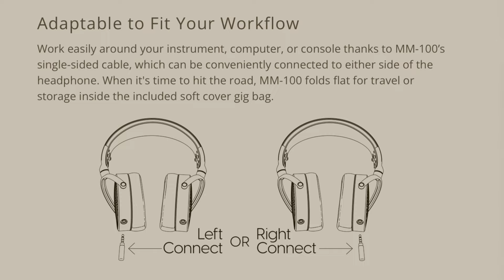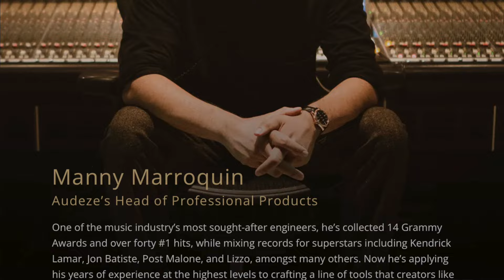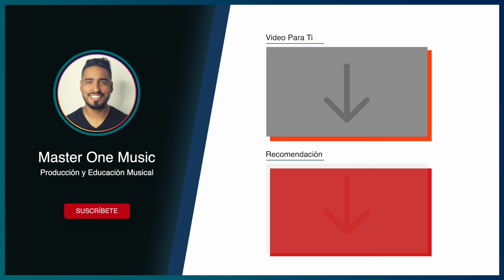Audeze MM-100 | Por Fin Audífonos Audeze a Gran Precio.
0:00 Intro
1:09 Historia de Audeze
3:50 Manny Marroquin
4:40 Calidad de Construcción
6:40 Conexión del Cable
7:50 Calidad de Sonido
11:00 Soft Case y Cable Incluido
12:05 Conclusión
12:59 Tools 4 Media & Audeze

Si deseas apoyar el Canal y al Equipo Master One Music monetariamente;Lo puedes hacer acá via PayPal por tu apoyo y tiempo!

Recomendaciones de Master One
Ecamm Live (Mejor Programa de Streaming / Grabación) Prueba Gratis 14 Días
SoundID Reference (Mejor Calibración de tu Estudio) Prueba Gratis por 21 Días

¡Saludos Master!
Master One Music®